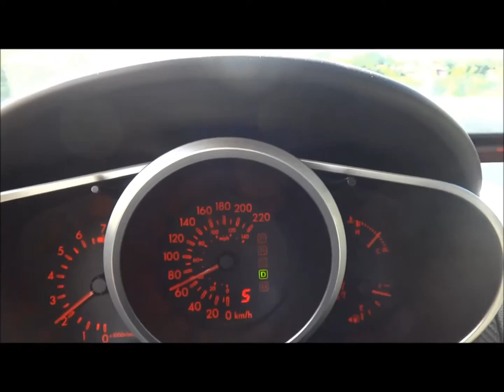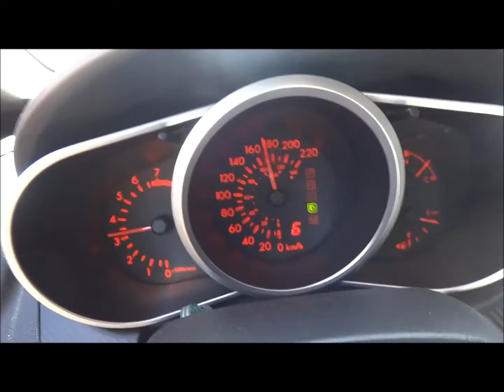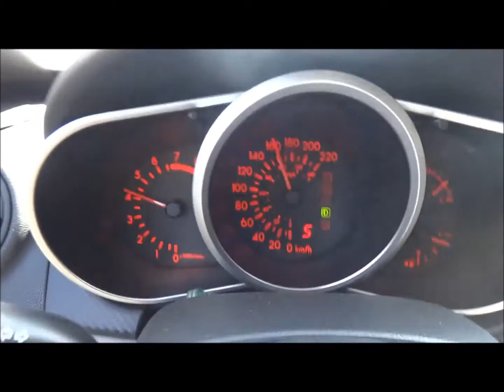Mazda cx7 0 a 100 7seg and driving at 180kph in the highway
En el primer video se puede ver la estupides humana, iba a unos 140kph y un carro se paso de canal a unos 60kph... menos mal la camioneta tiene buenos frenos